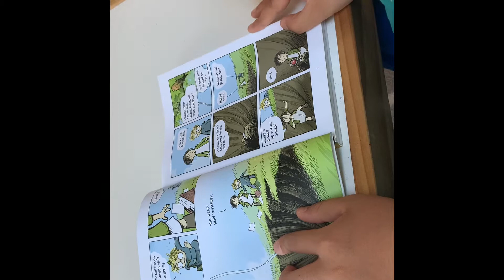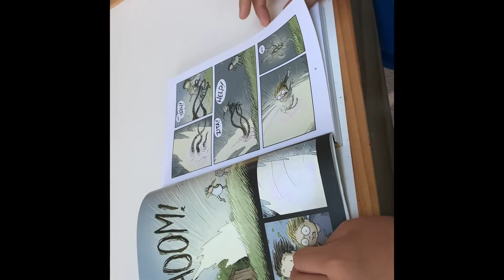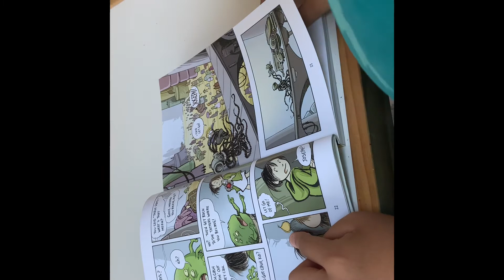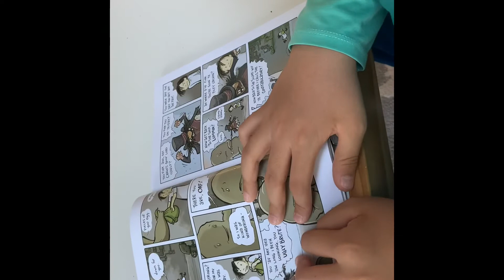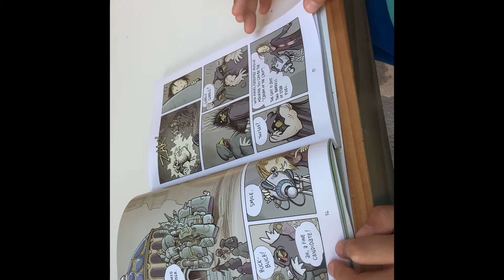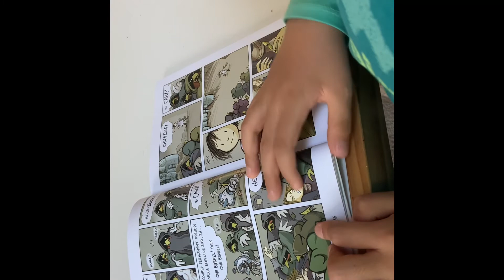Zita the space girl part 1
Zita the spacegirl read by 3rd grader part 1